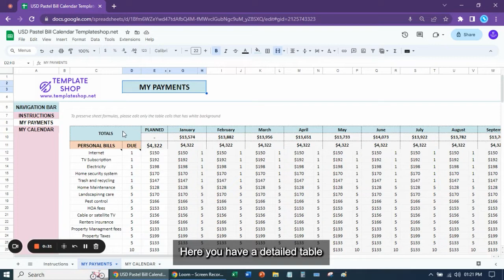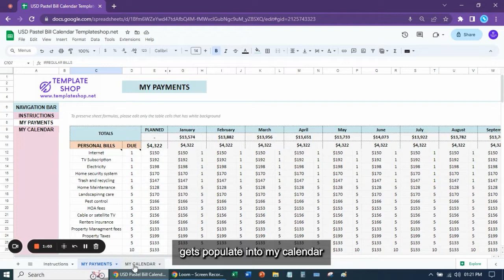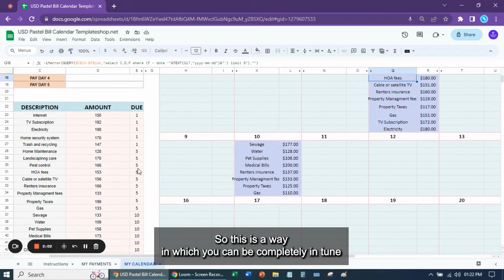Bill Calendar Tracker Spreadsheet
In this video, we do a step-by-step tutorial of our Bill Calendar Tracker Spreadsheet. This template will help you with:

- Simplify your financial management with our Bill Tracker tool.
- Never miss a payment again with our easy-to-use Bill Tracker.
-  Easily check the status of each bill and stay on top of payments.
-  Track up to 90 regular bills and 50 irregular bills all in one screen.
-  Get a visual breakdown of your bills to better understand your spends.
-  Stay in control of your finances with our comprehensive Bill Tracker tool.

The template is simple and straightforward to use, and all the calculations are done for you.

Want to download this and other amazing Spreadsheet templates?